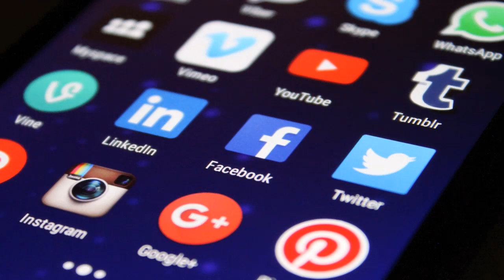H Naam Waly Log Janiye Kaise Hote Hain l Here are How The H name people